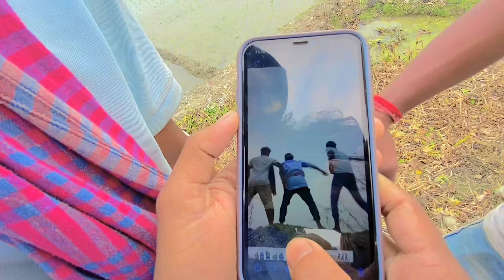Video shoot behind scenes || খুব মজা করলাম || আমার মোবাইল টা জলে পরে গেল 😭😭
Video shoot behind scenes || খুব মজা করলাম  || আমার মোাইলটা জলে পরে গেল 😭😭

A THANK YOU A
hope injoyed !! Leave any future video ideas you would like
to see in comment bellow...!!

video